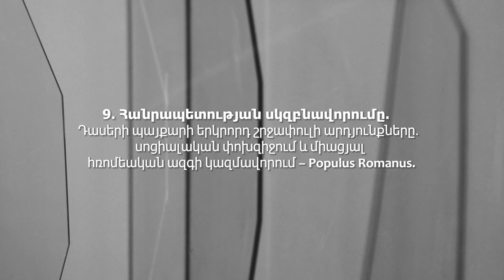9․Դասային պայքարի երկրորդ շրջափուլի արդյունքները | Հռոմեական Հանրապետություն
🔹Ովքե՞ր էին գալլերը, և ի՞նչ ծագում ուներ իրենց անվանումը։
🔹Ինչպե՞ս Հռոմը թշնամացավ գալլերի հետ։
🔹Ի՞նչ հանգամանքներում գալլերը գրավեցին Հռոմը։
🔹Ինչպե՞ս են առաջացել «Սագերը փրկեցին Հռոմը» և «Վա՜յ պարտվածներին» արտահայտությունները։
🔹Ո՞րն էր Հռոմի այս ձախողումների հիմնական պատճառը։
🔹Պլեբեյների հանդեպ ի՞նչ զիջումների գնացին պատրիկները։
🔹Հիմնականում ի՞նչ զբաղմունքներ ուներ նոր ձևավորվող պլեբեյական վերնախավը։
🔹Ե՞րբ ավարտվեց պատրիկների և պլեբեյների պայքարը։
🔹Ինչպիսի՞ հասարակություն ձևավորվեց Հռոմում պատրիկների ու պլեբեյների դարավոր պայքարի ավարտից հետո։

Հին Հռոմի պատմությունը պատմական «աշխատանոց» է: Այնտեղ են ձև ստացել քաղաքական, տնտեսական, հոգեբանական, կրոնական և ընկերային իրողություններ, որոնք ժառանգվել են հետագա քաղաքակրթությունների կողմից։
Ալբերտ Ստեփանյանի «Հռոմեական հանրապետություն» բացառիկ հաղորդաշարի դասախոսությունները պատմում են հին Հին Հռոմի Հանրապետության ձևավորման, հաստատման, ընթացքի և անկման մասին։